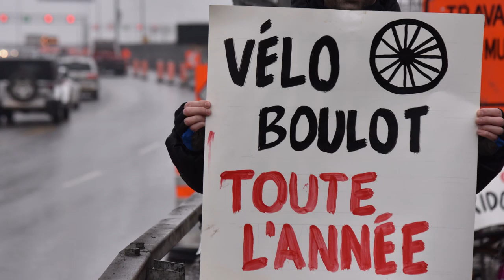2017-01-28 Shovel-in Jacques-Cartier Bridge Bike Path (EN)